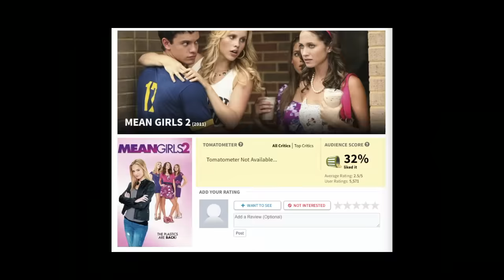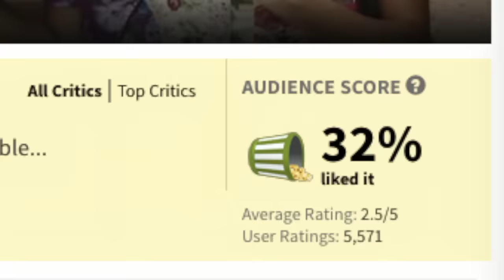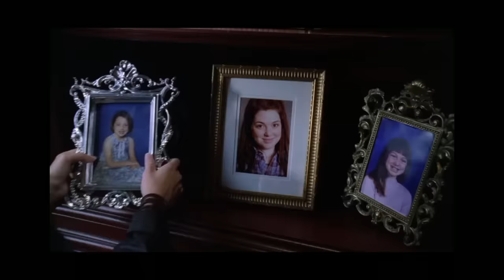mean girls 2 is a garbage movie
socials.
letterboxd: juliacudney
goodreads: Julia Cudney